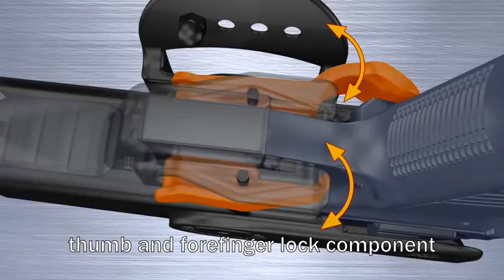holster v2 for CZ 75 P-07/P-09